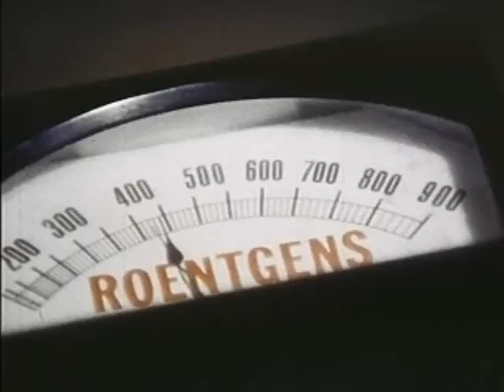Mike Farrell in Panic in the City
Panic in the City, 1968. Mike Farrell's whole appearance in the movie. He plays an orderly/x-ray tech. Thanks to Robbi for the clip.